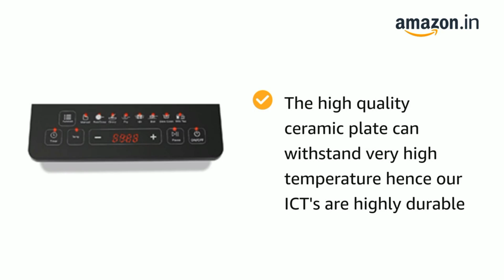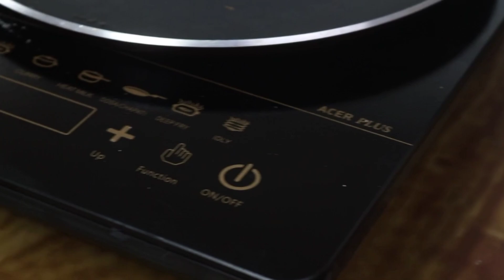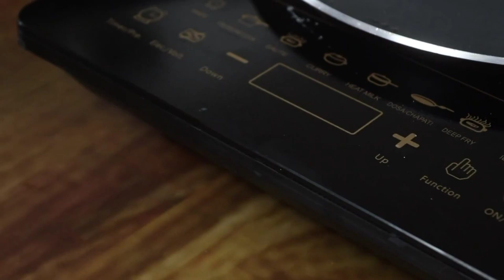best induction cooktop in india 2023 | top 5 best induction cooktop 2023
Philips viva (3399)
Prestige (3799)
Preethi (3399)
Ibell (2089)
Pigeon (1899)

Great discount offer in LARGE appliances
Great discount offer in MOBILE
Great discount offer in sports & fitness
Great discount offer in computer & accessories
Great discount offer in electronic

best induction cooktop in india 2023 for all utensils
best induction cooktop in india 2023 big billion day
best induction cooktop in low price prestige induction cooktop best model
5 best induction cooktops in india
best induction cooktop in india 2023 under 5000
top 5 best portable induction cooktops gadgets review